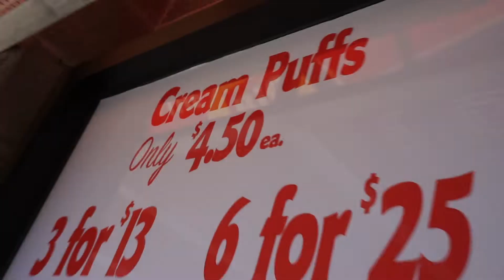THE BIG E FAIR WEST SPRINGFIELD MASSACHUSETTS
THE BIG E is totally awesome! Make the trip with your family this September and eat ALL the food! SO MUCH FUN!

Box 422
Foxboro, MA 02035
USA